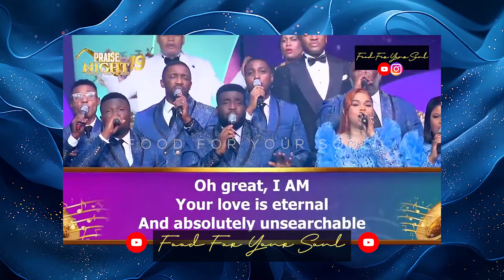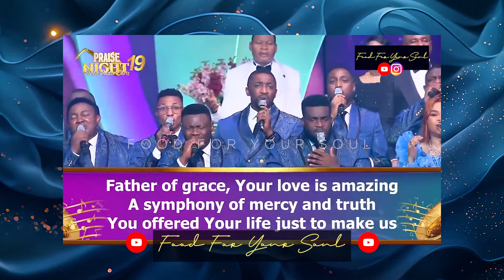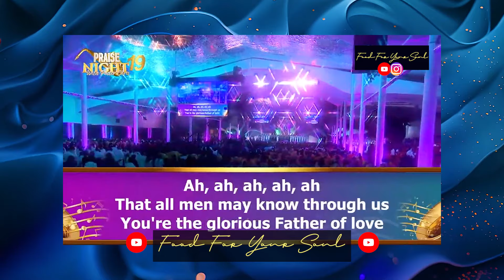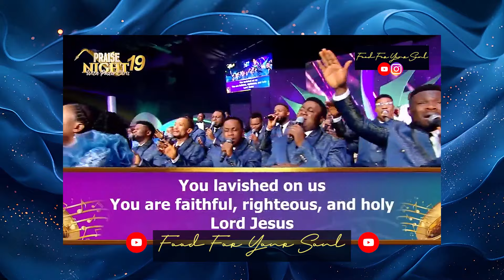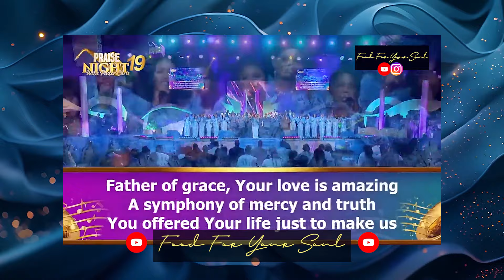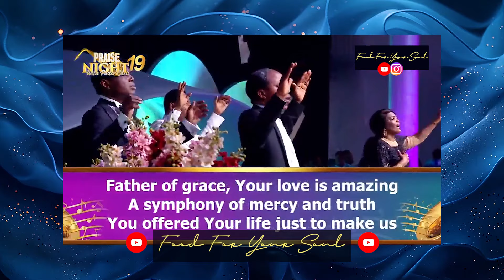PRAISE NIGHT 19 • "The depth of your love" Rita Soul & Loveworld Singers live with Pst Chris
Relive the moments of worship with this ministration by Rita Soul and  the Loveworld Singers at the 𝗣𝗿𝗮𝗶𝘀𝗲 𝗡𝗶𝗴𝗵𝘁 𝟭𝟵 𝘄𝗶𝘁𝗵 𝗣𝗮𝘀𝘁𝗼𝗿 𝗖𝗵𝗿𝗶𝘀!

Welcome to our YEAR OF REDEMPTION! 👑✨